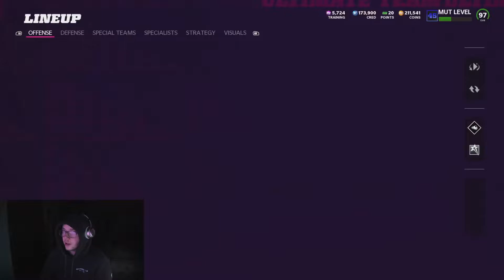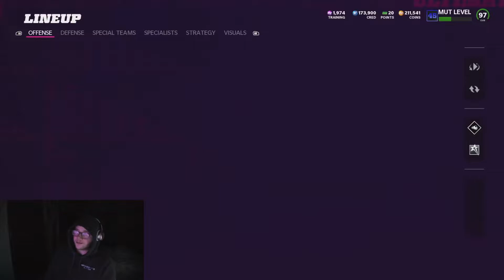WE USED CARSON WENTZ FOR THE NIGHT AND HE MADE STRAIGHT PLAYS FOR US